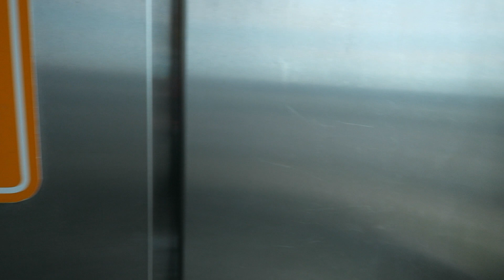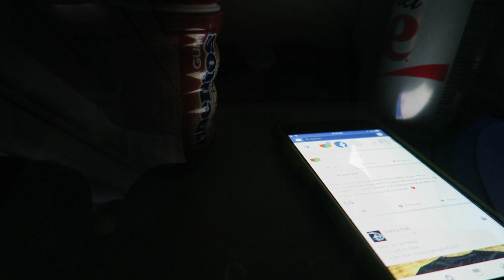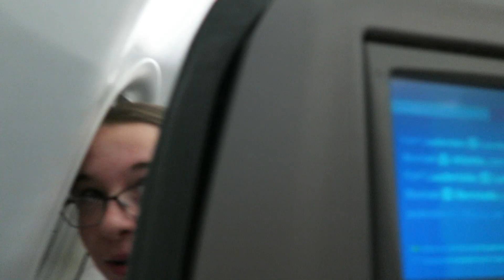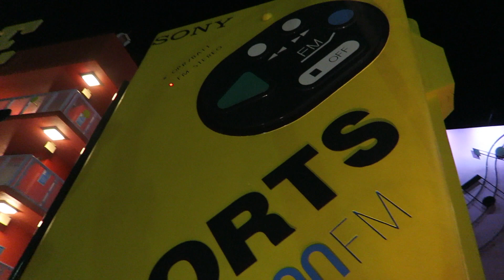Heading to Disney World (4.18.17) #871 [edited]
We are heading to Orlando, FL to vacation at Disney World.  Flying out of Providence (PVD) on JetBlue to Orlando (MCO).